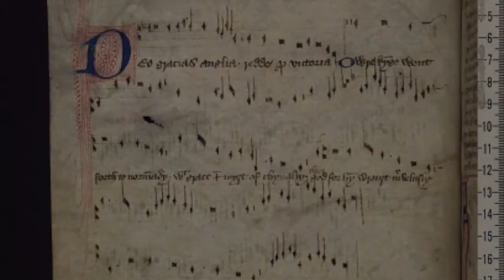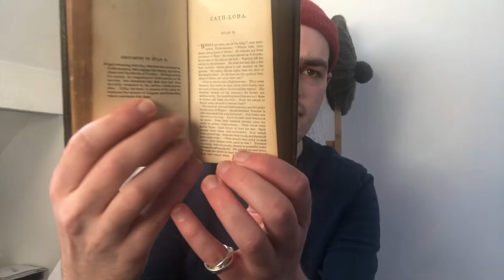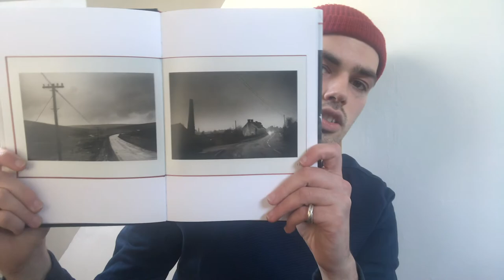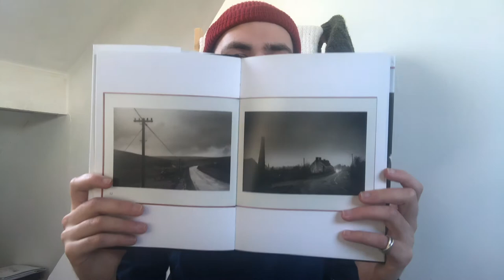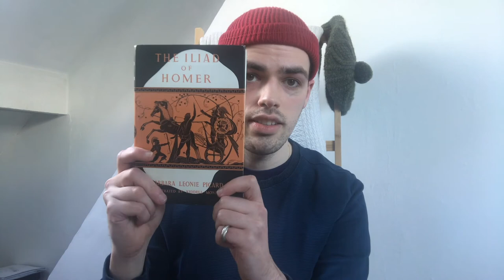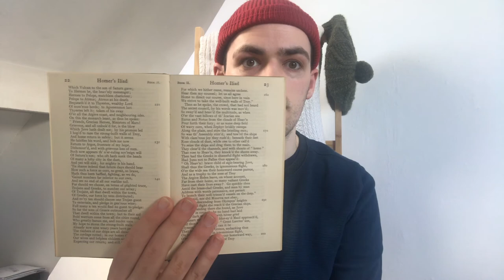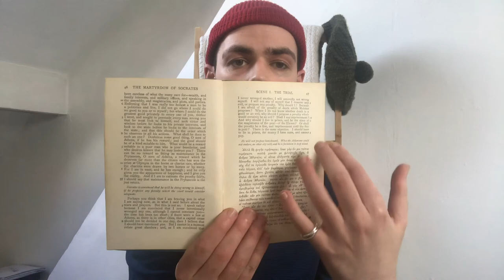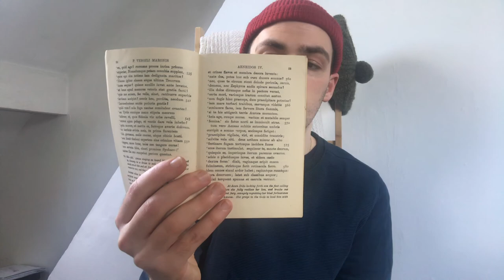lesson 3 - Dàibhidh Stiùbhard FREE TRADITIONAL SINGING COURSE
The bird’s Ceilidh (fast)

The Blackbird and the wren
and the robin and the thrush
they all met together to have
a ceilidh in the Bush
singing hindoro hara hí hú
hindo lala
hindoro hará hí
huru ru-í huru ru-í
hindoro hará hí hú
hindo lala

Said the robin to the wren
if you will dance with me
we’ll join our feet together in
mirth and harmony

well the blackbird puffed his chest
said there’s no finer voice than mine
as he danced and hopped about
from twig to branch to vine

well the lark he came along
and said ‘i think that you’ll find sir
that my voice alone can
make a bigger stir’

they all got together to have

Fernhill - Hela’r Dryw (Hunting the Wren)

FURTHER READING

The Iliad
Greek Lyric Poetry
- An Táin by Thomas Kinsella